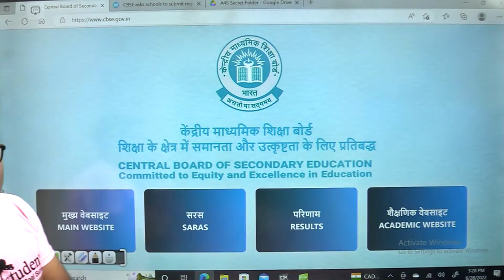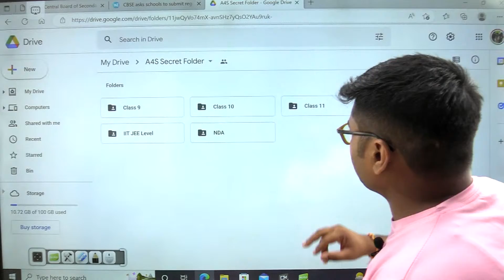CBSE Circular Regarding Class 11 Registration I Class 11 Registration I Ashish Sir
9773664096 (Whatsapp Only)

Class 12 Maths One Shot Videos